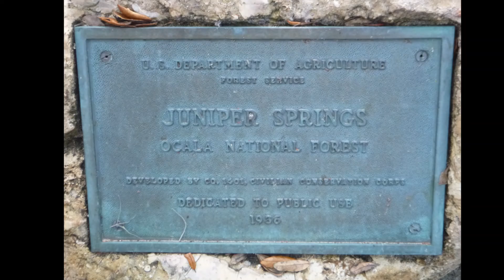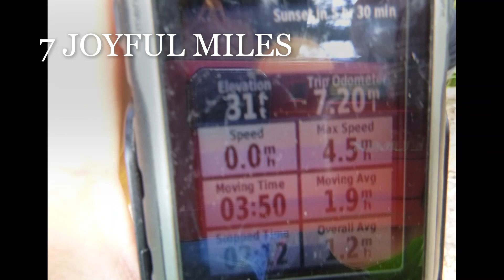UPPER JUNIPER CREEK MAR 27,2021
Beautiful early morning on upper Juniper Creek. Came upon much wildlife, many deer, my second time seeing the bobcat, turtles, herons among others. A wonderful beginning to spring.